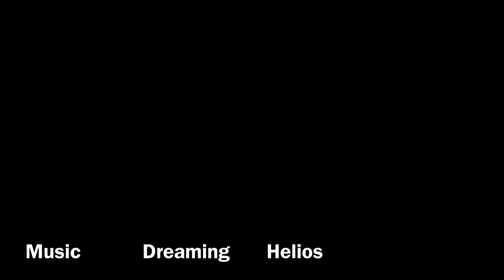Elterwater as the Seasons Change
Photographs taken early in the morning not long after the start of meteorological Autumn